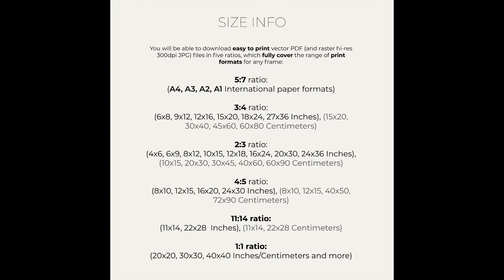Abstract generative line art wall print, gallery wall print, modern art, line waves art,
Printable wall art. Get this print:

Abstract generative line art wall print, gallery wall print, modern art, line waves art, digital download.